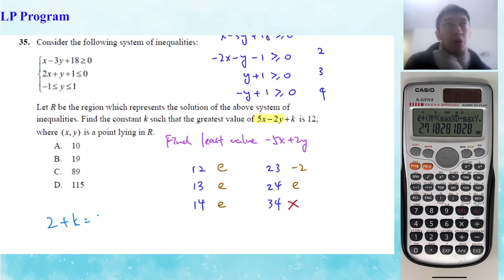Pearson Mock 2021 Paper 2 Q35 LP using program